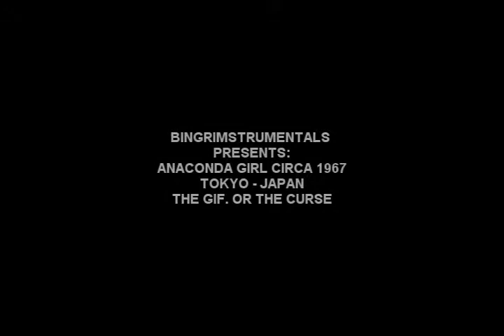BINGRIMSTRUMENTALS-ANACONDA GIRL CIRCA 67 INTERLUDE (THE GIF. OR THE CURSE)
A GRIMSTRUMENTAL INTERLUDE THAT PROCEEDS THE DR.GORI MEETS DR.GUILLOTINE SONG. NOTICE THE GIRL'S T-SHIRT MIRRORS ANY MODERN LOGO SHIRT THAT YOU MAY SEE TODAY. WHICH RETRO WAY IS UP? PLUS SHE ROCKS OUT!